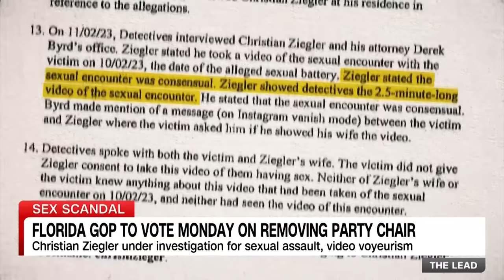New revelation about Florida GOP chair's sex scandal has him on the brink of being sacked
Florida GOP Chair Christian Ziegler is now under investigation for alleged video voyeurism and sexual assault. CNN's Carlos Suarez reports.